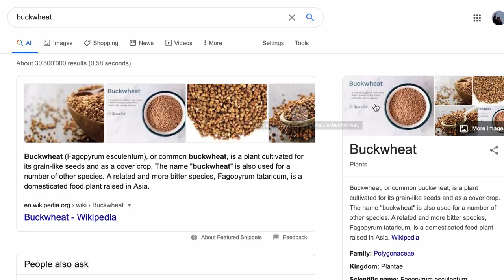CAN YOU SPOT THE MEAT EATER?? 6 Vegans 1 Liar Jubilee Reaction Video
Enjoy this animal friendly, passive aggressive, food and lifestyle related video! I explain a lot of my eating habits and react to jubilees legendairy :')) Odd Man Out video.
Watch till the end.. I did it

Recent Video 📂
ROADTRIP IN AN RV *losing my mind*
youtu.be/hLCbol_vQnA